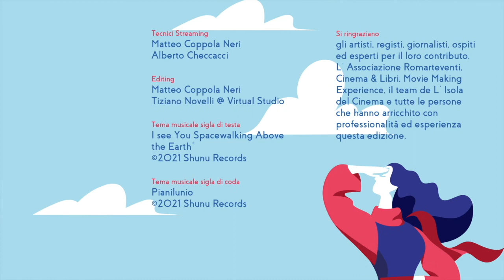Presentazione EXTASE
Riprendiamoci il Futuro (18-28 marzo).
Saluto della regista Moara Passoni.